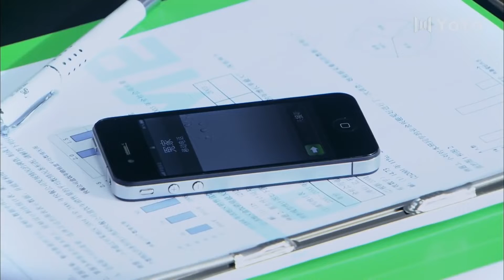刁蠻婆婆重男輕女，嫌棄兒媳生了女兒將其掃地出門，還不擇手段要把孩子從兒媳身邊奪走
❤劇情簡介：江天藍（劉濤 飾）和劉展鵬（塗松岩 飾）結婚了八年，也吵了八年，終於不堪忍受婚姻生活折磨的兩人決定離婚。之後，劉展鵬結識了公司里新來的女同事杜敏秋（潘雨辰 飾），兩人之間漸漸碰撞出了愛情的火花，劉展鵬眼看著就要向人生的下一個階段邁進。
　　這邊廂，婚後就再也沒有外出工作過的劉天藍必須為自己的將來打算了。她來到了主任醫師韓向東（蘆芳生 飾）的家中，成為了一名鐘點女工。江天藍崎嶇的身世和單純善良的性格漸漸吸引了韓向東的注意，在後者的幫助下，江天藍考取了營養師的資格證書，為她的職路開闢了新的方向，在此過程中，兩顆孤獨受傷的心亦漸漸靠近。

丨中國優秀影視劇丨影視劇丨演技派 | 家庭 | 愛情 | 都市丨職場丨演技丨經典劇丨老戲骨丨 年代丨劉濤 | 塗松岩 | 馬梓涵丨蘆芳生丨陳廷嘉